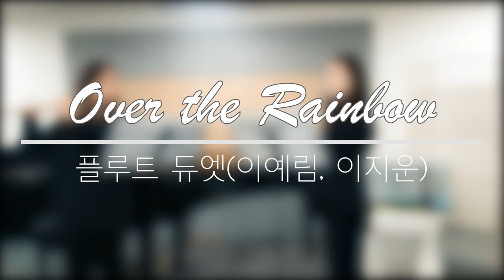[플루트 듀엣] Over The Rainbow I 영화 '오즈의 마법사' 삽입곡 I Flute Duet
Arrangement: 연효정(Hyo Joung Youn)
Flute: 이예림, 이지운
Audio: 윤수연
Film: 연효정
Edit: 정지운
Microphone: AKG C414 XLS *2
DAW: Cubase 10
Camera: iPhone 7
Edit: Adobe Premiere Pro